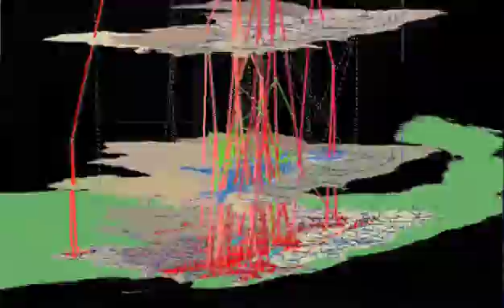Jack Opening:2010年互動國際舉行台灣區ESRI User Meeting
2010年4月23日互動國際舉行的台灣區ESRI User Meeting.ESRI總裁 Jack Dangermond於開場錄影影片中對台灣的使用者說明ESRI在今年度ArcGIS 10 即將面世後的發展及願景

Jack特別以中文向台灣區的user問好，並強調他對於台灣使用者的重視程度，ESRI將全力支援互動國際給予台灣使用者充分的幫助，他也期待未來能有機會與各位使用者見面